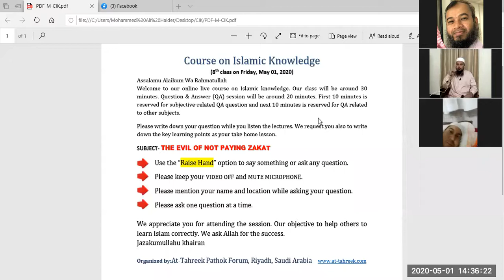বিষয়ঃ যাকাত না দেয়ার কুফল l শিক্ষকঃ ড: আহমাদ আব্দুল্লাহ ছাকীব